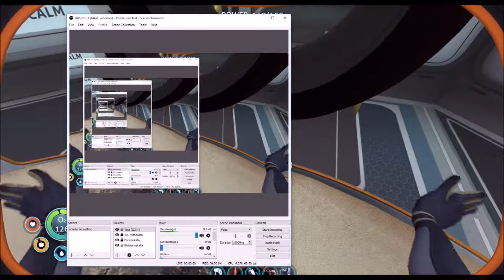Subnatica ep 5 Getting the reinforced suit and ultra high O2 tank (Time caspsules!)